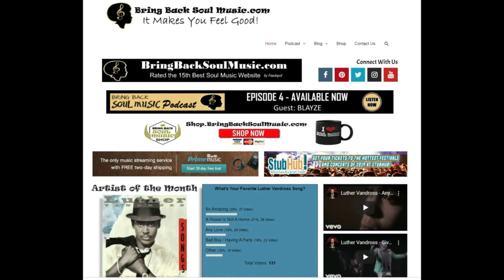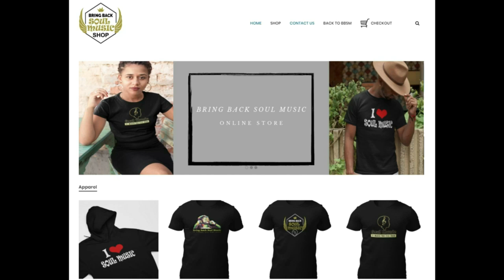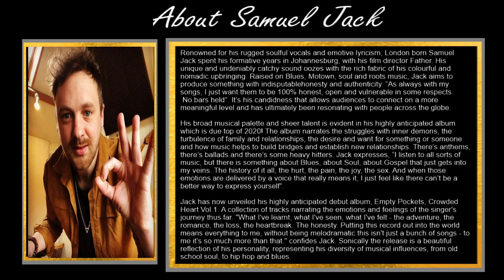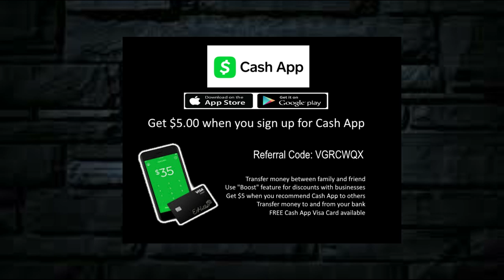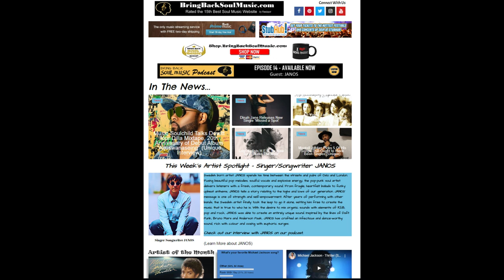Getting to Know London Born Singer/Songwriter Samuel Jack (Full Interview)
Episode # 20 now available. Join my conversation with singer/songwriter Samuel Jack. We discuss his upbringing in London, his unconventional path to music, dealing with mental illness and his new album "Empty Pockets Crowded Heart, Vol 1".

Renowned for his rugged soulful vocals and emotive lyricism, London born Samuel Jack spent his formative years in Johannesburg, with his film director Father. His unique  and undeniably catchy sound oozes with the rich fabric of his colorful and nomadic upbringing. Raised on Blues, Motown, soul and roots music, Jack aims to produce something with indisputable honesty and authenticity. “As always with my songs, I just want them to be 100% honest, open and vulnerable in some respects.No bars held”. It’s his candidness that allows audiences to connect on a more meaningful level and has ultimately been resonating with people across the globe.

His broad musical palette  and sheer talent is evident in his highly anticipated album which is due top of 2020! The album narrates the struggles with inner demons, the turbulence of family and relationships, the desire and want for something or someone and how music helps to build bridges and establish new relationships. There’s anthems, there’s ballads and there’s some heavy hitters. Jack expresses, “I listen to all sorts of music, but there is something about Blues, about Soul, about Gospel that just gets into my veins. The history of it all, the hurt, the pain, the joy, the sex. And when those emotions are delivered by a voice that really means it, I just feel like there can’t be a better way to express yourself”.

Translated titles:
Kennenlernen des in London geborenen Singer / Songwriters Samuel Jack (Vollständiges Interview)

Apprendre à connaître le chanteur / compositeur né à Londres Samuel Jack (Interview complète)

Upoznavanje pjevača / tekstopisaca rođene u Londonu Samuel Jack (cijeli intervju)

Kennismaken met London Born Singer / Songwriter Samuel Jack (volledig interview)

Lontoossa syntynyt laulaja / lauluntekijä Samuel Jack (Täydellinen haastattelu)

Ag Cur aithne ar Amhránaí / Scríbhneoir Amhránaíochta a rugadh i Londain Samuel Jack (Agallamh

Bli kjent med London Born Singer / Songwriter Samuel Jack (Fullt intervju)

A ’faighinn eòlas air seinneadair / sgrìobhadair òrain a rugadh ann an Lunnainn Samuel Jack (Ag

Dod i Adnabod Canwr / Cyfansoddwr Caneuon a Ganwyd yn Llundain Samuel Jack (Cyfweliad Llawn)